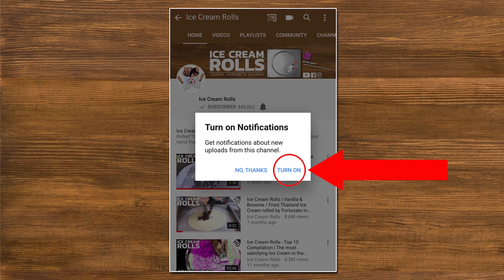ASMR - Zero Calorie Ice Cream Rolls | oddly satisfying fake Ice Cream made out of Air - just for fun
ASMR - Zero Calorie Ice Cream Rolls | oddly satisfying fake Ice Cream made out of Air - just for fun | 4k Video just for fun - no talking
Advantages:
- Behind the Scenes: